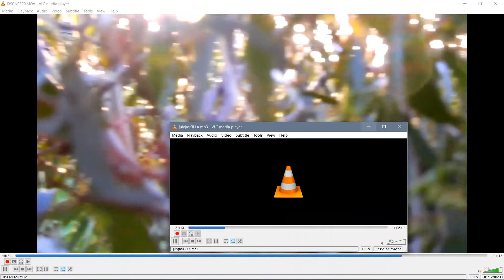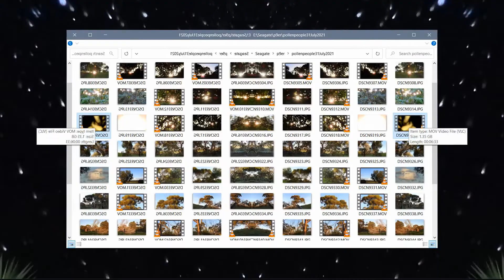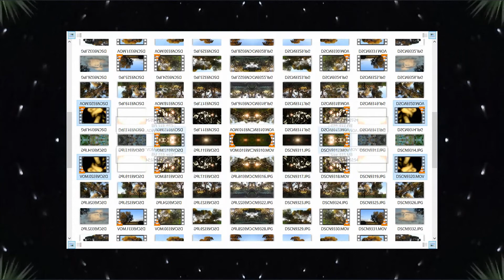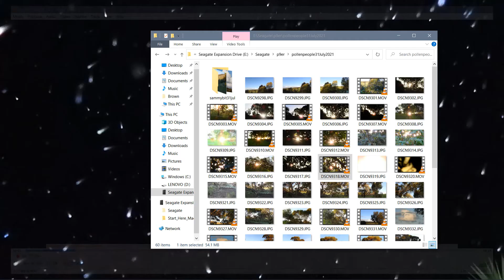know your truth: little people (proof for the people)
spectacular spirit scene captured late yesterday afternoon. screen record video imade while reviewing the P900 footage with my mouth still ajar.. at 3:30 the little people coming through the sunlight is stunning and undeniable proof of life of light:-) nofx whatsoever. pure spirit show,  phenomenal  light love spectacle. much love to all💗⚡😎
and bigUp Jason In Key for the stellar sounds sanpled.  link to his mixed dnb magic  ri follow. cheers